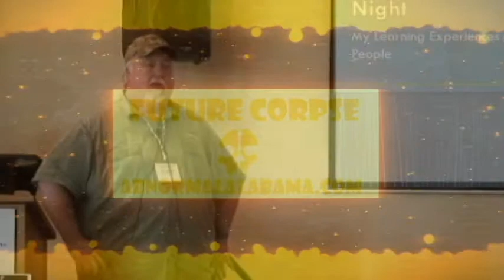Keith Bearden Paranormal Panel April 23 7PM CDT